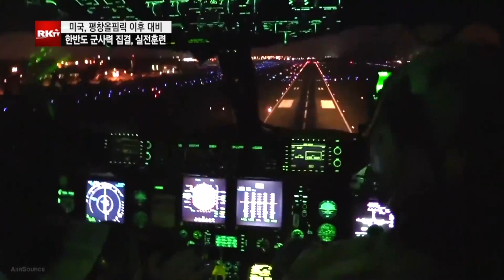01 15 2018 RK9NEWS PART 1